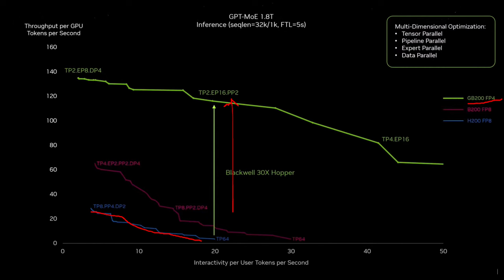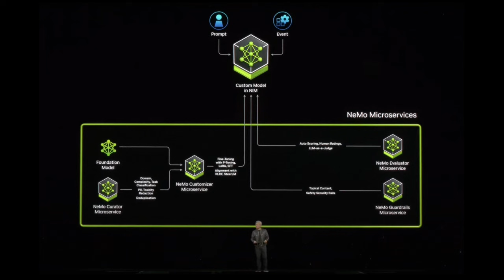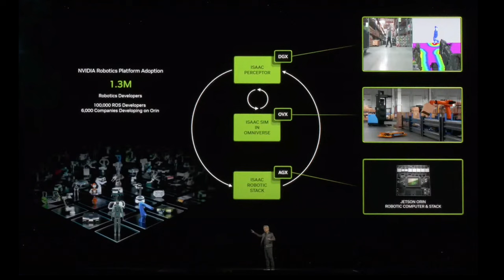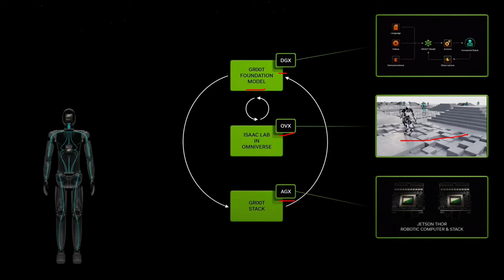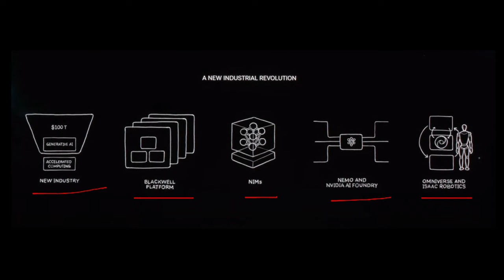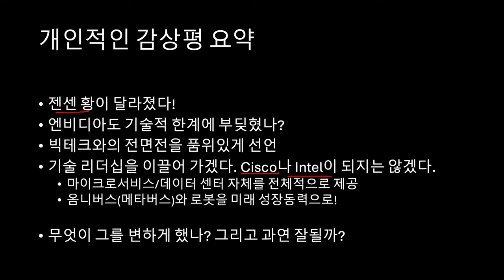AI 기업 및 인물 야사: 엔비디아 (6) GTC 2024 키노트 심층분석. 미래 리더십을 주장하다!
첫 번째 야사의 주인공 엔비디아 여섯 번째, 마지막 시간입니다. 마침 GTC 2024를 통해 Jensen Huang 이 직접 많은 이야기를 했기에, GTC 2024 키노트 심층분석 영상으로 이를 대신하고 있는데요, 단순한 사실 전달보다는 발표에 숨겨져있는 것처럼 느껴졌던, NVidia의 위기감과 이를 대처하고자 하는 그의 의도를 중심으로 분석해 보았습니다. 이번 두 번째 영상은 칩제조 밴더를 벗어나서, 소프트웨어 플랫폼 기업으로 진화해 나가려는 엔비디아의 미래 그림에 대해 이야기합니다.